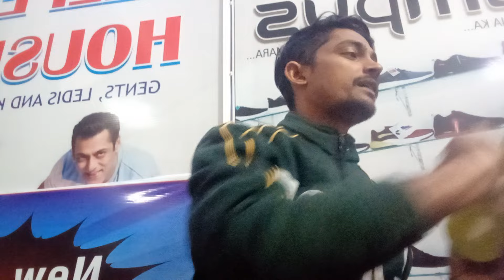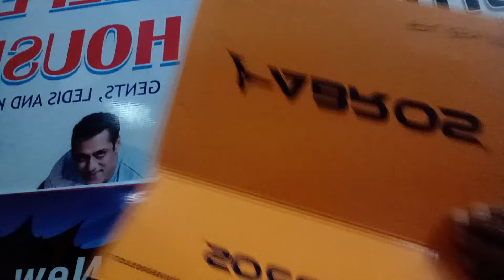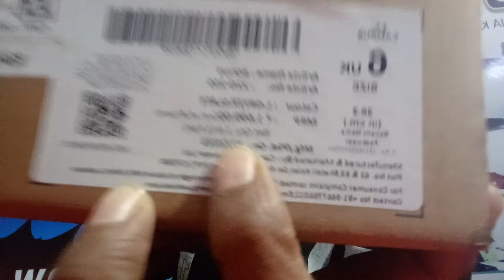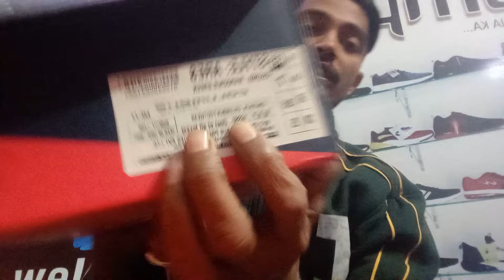100% original campus shoes size 6 सबसे बेस्ट रेट पर कही भी आजमा सकते है।9170642117